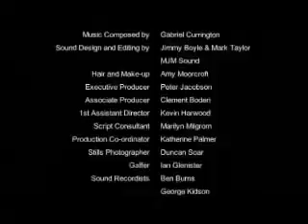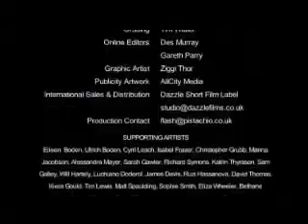کورتە فیلمێکی جوان